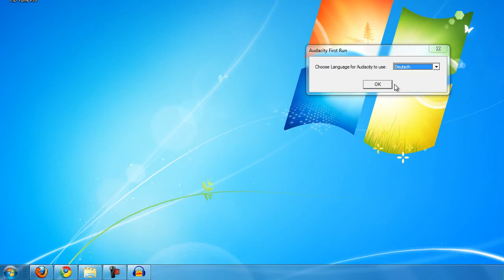Windows 7 - Programme schneller starten mit Tastenkombinationen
Ist es Ihnen manchmal nicht auch zu umständlich, Programme erst zu suchen und dann mit einem Doppelklick zu starten. Windows 7 bietet Ihnen ein komfortablere Lösung: Tastenkombinationen.